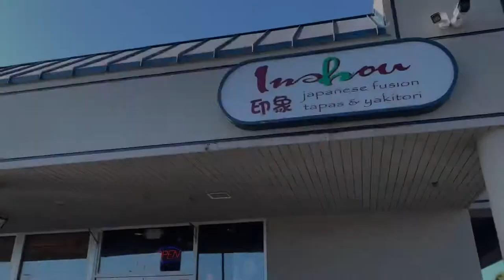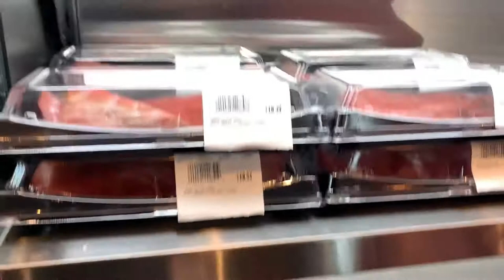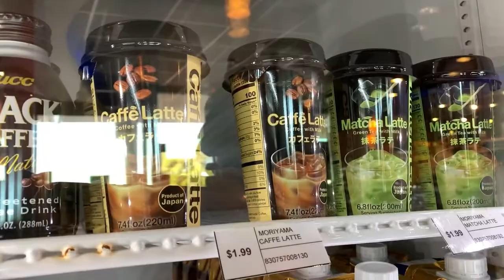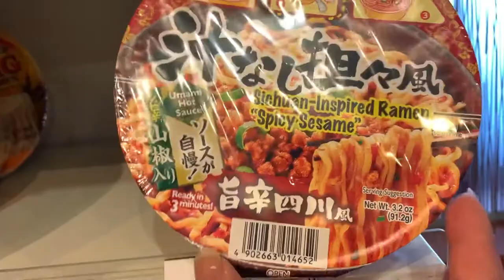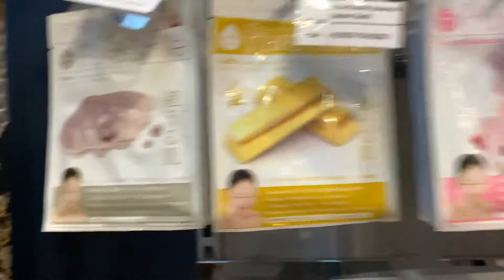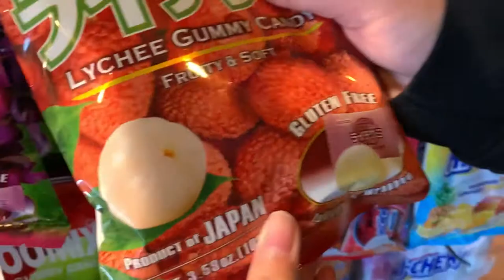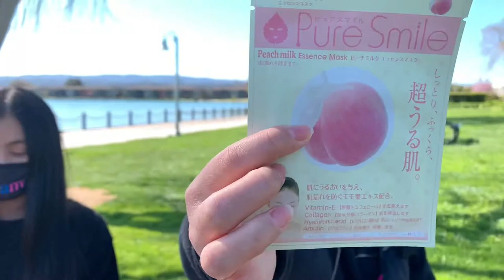Spent over $100 at a Pop-Up Japanese Market!!!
Spent over $100 at a Pop-Up Japanese Market in San Mateo, California called Osaka Marketplace